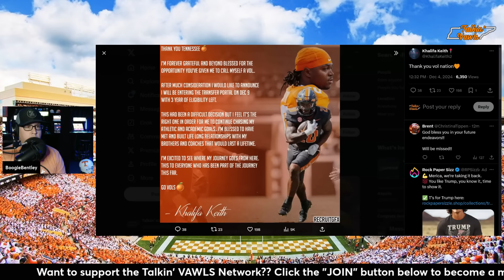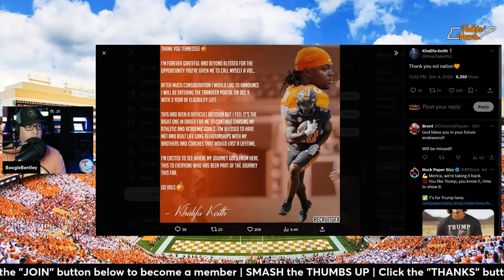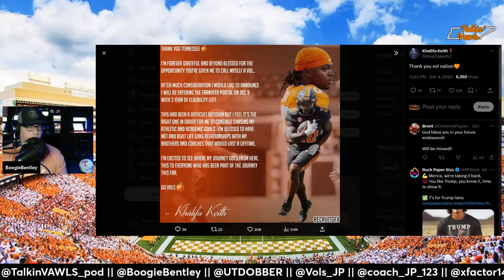Vols Lose Running Back to Transfer Portal | Tennessee Vols Football